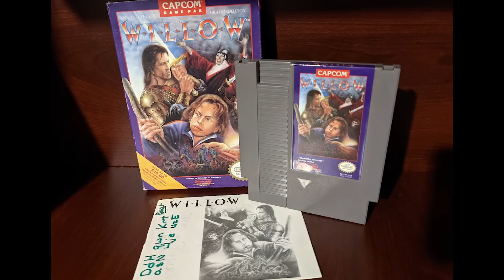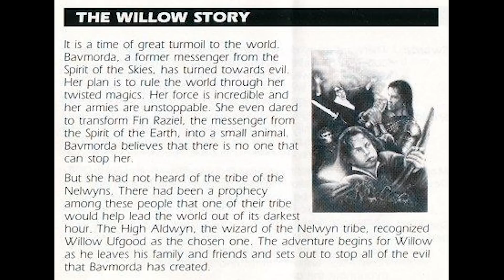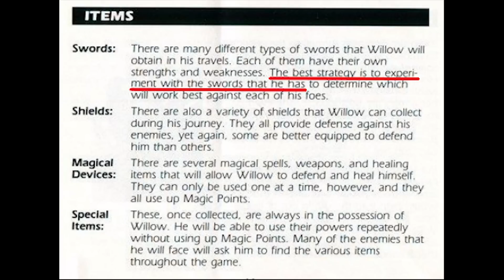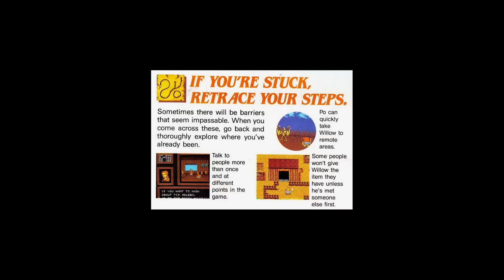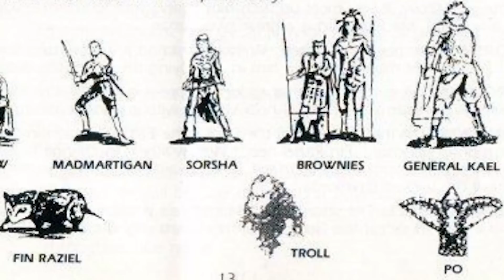Willow for NES - A Review | hungrygoriya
Willow for the NES is wonderful movie adaptation to the video game medium.  Although it departs from the film's plot quite a bit, it excels in its style and action and has an incredibly memorable soundtrack.  It's an easy favourite to add to the growing list of great NES games. 🍖

The introductory animation and outro text were created and designed by Saad Azim.